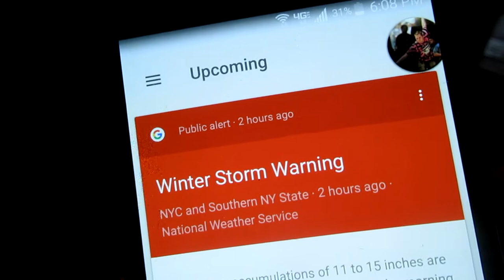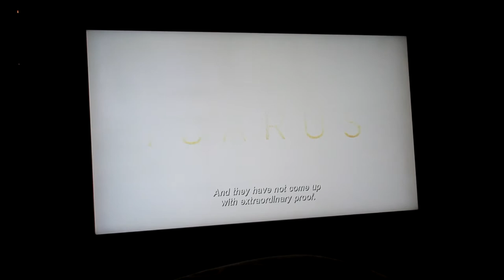Braving Through a Major Blizzard for My Health! (March 20th-21st)